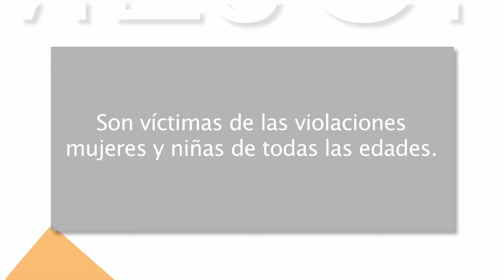Mejor cada día 13x05 - Violaciones en el Congo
En este capítulo: Las violaciones son un arma de guerra. Las ONG apoyan a las víctimas para que puedan recuperar su autoestima y su vida.